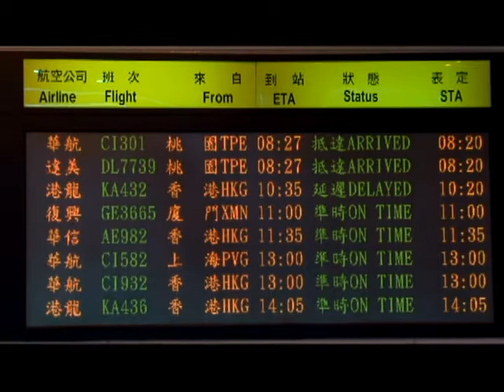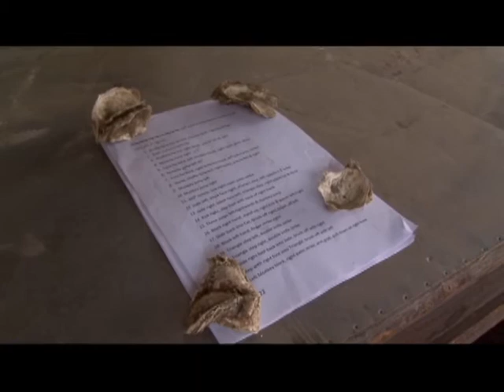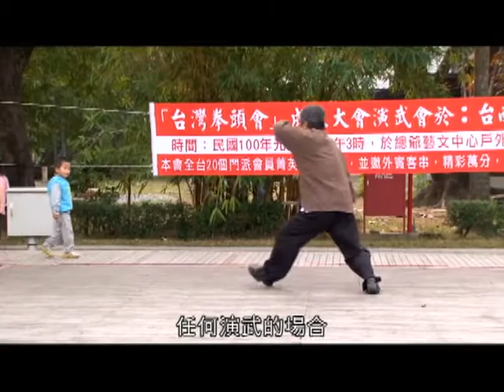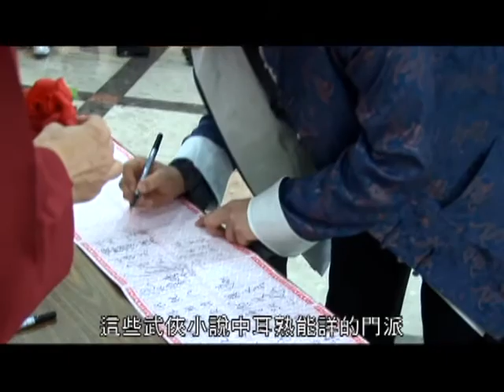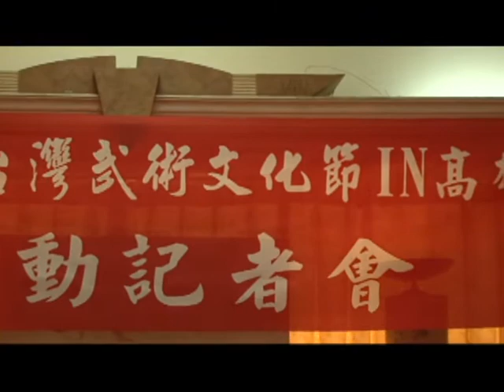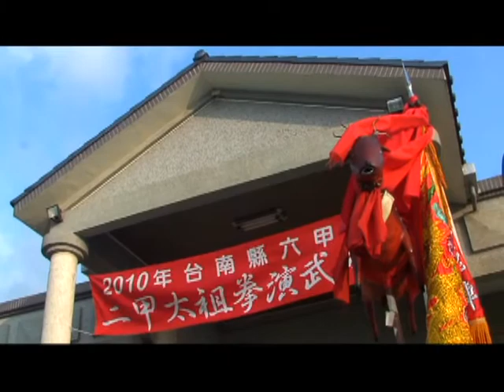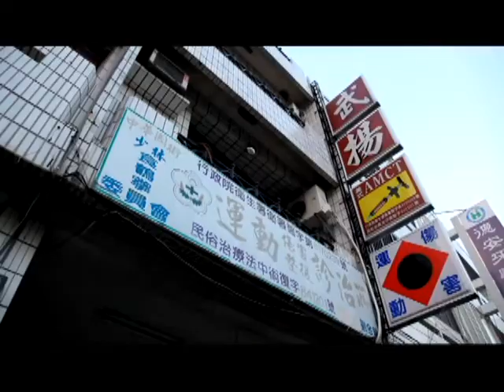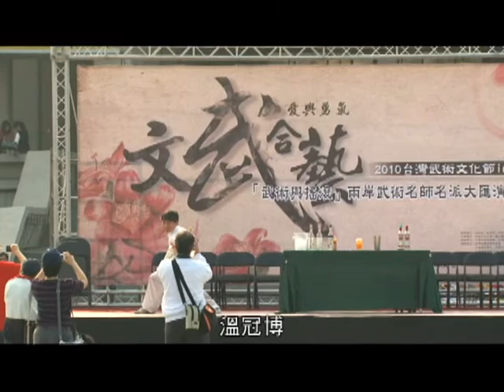紀錄觀點【 功夫寶島】(導演:蘇志宗)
蘇志宗 / 56 / 2012

台灣武場陣頭的存在，民間及學界流傳著許多的想像。多數人相信，台灣陣頭的團練，不只是用以酬神，還肩負著保鄉衛國的責任，這確實是非常符合邏輯的一種推論。但從各方文獻資料上，卻始終找不到有力的證據來證明這樣的論述。而中國泉州、漳州、莆田、福州這些地區是台灣武術的源頭，但經過幾百年的演變之後，彼此間武術發展的模式已有不小差異，尤其國共內戰後另一波大移民潮的到來，讓台灣的武林又產生了巨變….

四百年來，台灣武林始終堅守著傳統武術的路線，即使日治時代一度遏止習武，武林界的老前輩們仍不畏二十八天的拘役，勤習不輟。即使現今我們只粗略地將武術列為體育、競技，而非文化、藝術，武林界的好手還是清楚地把握住傳統武術的精神， 因為傳統武術是「哲學」、「力學」與「醫學」的完美結合，也因為眾多武林前輩的堅持，才保有了台灣現今如此深厚的武學底蘊。